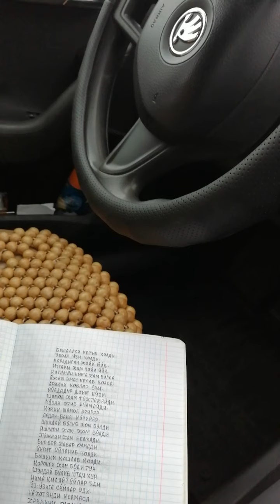Дил сузларим. Мамуржонхожи. Тавуз қиссаси